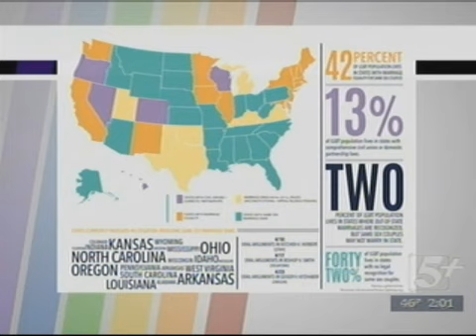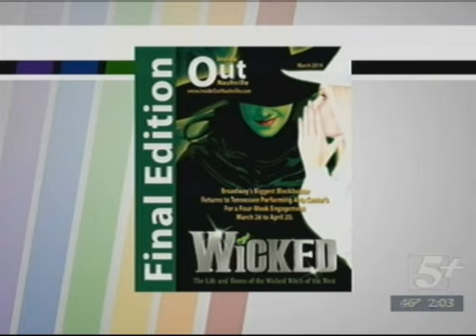Out & About Today: Buzz About - Same Sex Marriage, Fred Phelps' Death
The hosts of Out & About Today discuss the latest news on marriage equality across the country.